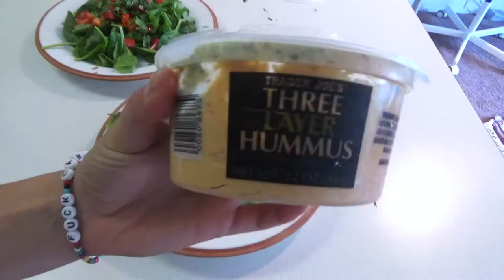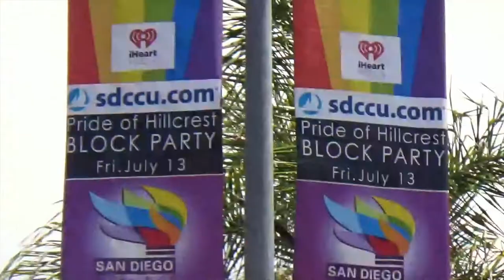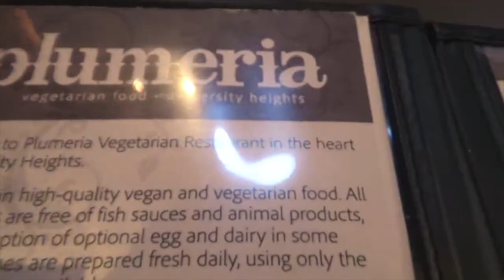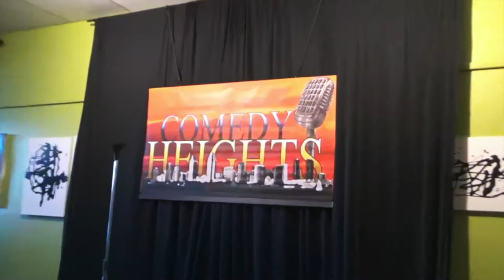EN DAG I VÅRT NABOLAG // HILLCREST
Vlogg#19

MUSIKK
DIZARO - One More Night